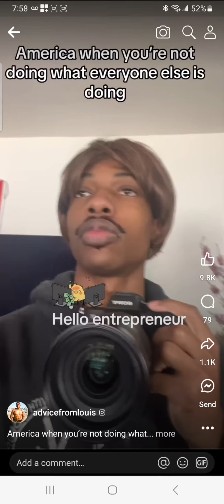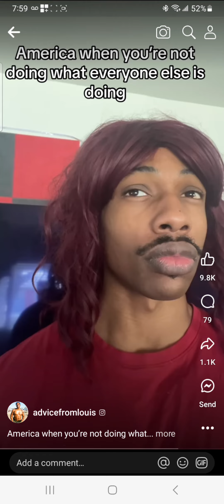The type of ppl the chosen are up against. Remain steadfast‼️